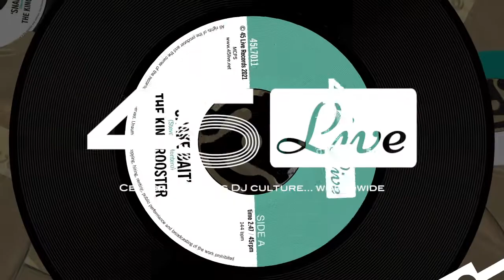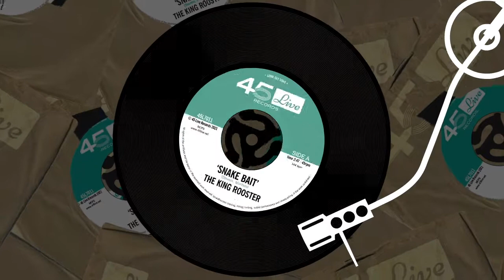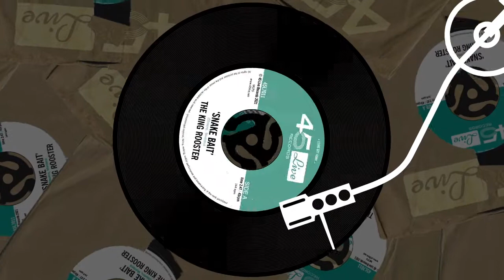The King Rooster 'Snake Bait' (45 Live Records)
THE KING ROOSTER
A: ‘Snake Bait’ / B: ‘Stickin’ It’
7” vinyl single / 45 Live Records / Cat. No. 45L7011
Released: 7th January 2022

OK, it’s taken us to get to our 11th release for some filthy organ funk to grace the label, and who better than The King Rooster.

Hailing from London, The King Rooster are a heavy funk quartet consisting of Ian Stevens on bass, Mark Claydon on drums (both from another heavy funk band - The Getup), Sam Montero on keys and James Forster on guitar.

Collectively the band have played, recorded and shared stages with the likes of Sir Joe Quarterman, JTQ, Gizelle Smith, Reuben Wilson, Speedometer Pee Wee Ellis and many more.

The band have released a clutch of heavy-duty organ funk 45s on various labels over the last few years (Our Label, FNR, Dinked, Burning Soul) and a spectacular LP, also on Dinked. But it was when we heard ‘Snitchin’, Stitchin’ & Bitchin’ on Funk Night Records that we decided 45 Live needed some Rooster funk on the label!

It is entirely evident that the guys all have a deep love for raw funk, that gritty, slightly shambolic garage sound, punchy instrumentals designed to hit you in the gut, pure soul from the pure funk perspective. It’s all about the ‘nasty face’!

Here we have 2 hard-hitting organ screamers kicking off with ‘Snake Bait’ on the A-side, a raucous 144bpm dancefloor burner. Scratchy guitar, thumping bass and manic drums underpin a swirling and ever building Hammond Organ into a firey crescendo.

Whilst over on the B ‘Stickin’ it’ takes some cues from The Meters sound with its trance like organ riffs and bluesy flavour. It’s a raw mid-tempo head-nodder which, like the A-side, keeps building and building into such a cookin’ groove.

‘Snake Bait’ written by Ian Stevens and Sam Montero
‘Stickin’ It’ written by Ian Stevens, Sam Montero, Mark Claydon and James ForsterProduced by Mark Claydon
Recorded at Big Noise Studios, London
Mastered by Optimum Mastering, Bristol
A&R by Pete Isaac
Artwork by Pete Isaac